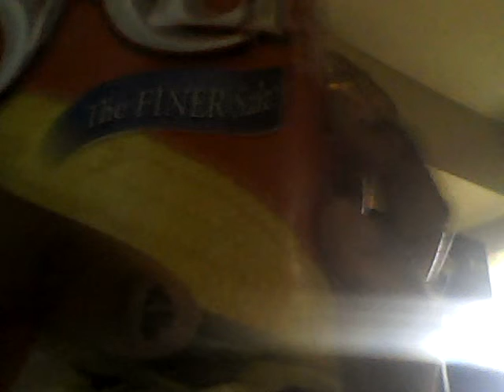the salt water challenge of all times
Not good
At  all